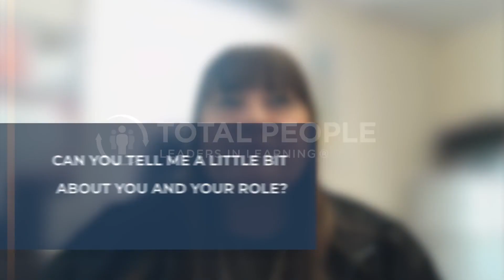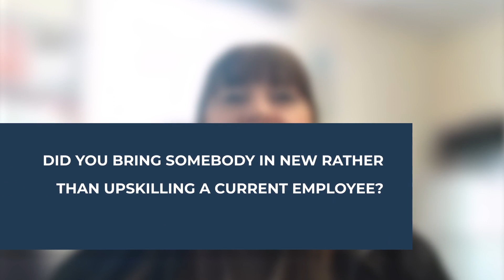National Conveyancing Week | Kate Forsdike | Total People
Kate Forsdike, a licensed conveyancer and partner at PCS legal, talks about her role and experience in the industry.

For more information about our conveyancing apprenticeships, please follow this